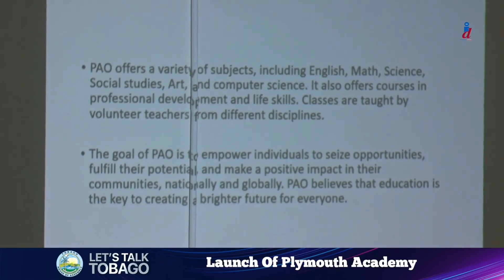Beneath the Surface | Assemblyman Niall George| Host: Gerry McFarlane | Tobago Updates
Beneath the Surface | Assemblyman Niall George| Host: Gerry McFarlane | Tobago Updates Good Morning Show | 16th November 2023